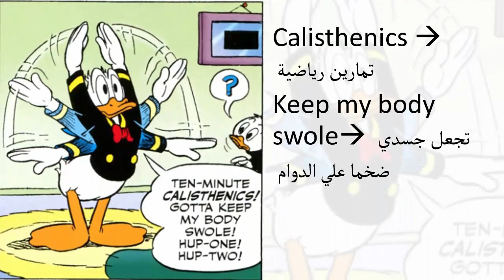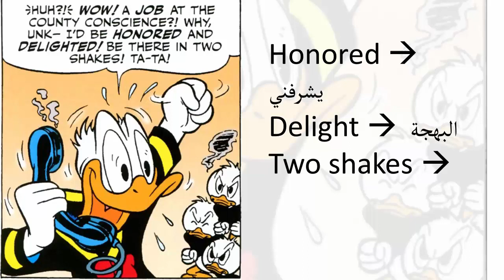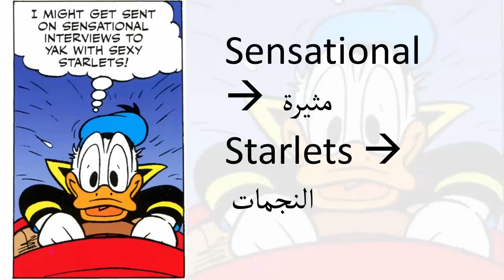Donald Duck Comics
Donald Duck comics is a reading comic to get you full known of vocabulary.
Vocabulary is your way to express what you got in your mind to express using English.
Vocabulary enrich  your English, and let you use English to say whatever you want.
هل تعاني من حفظ الكلمات؟  هل تنسي الكلمات التي تحفظها؟ أن أفضل الطرق ا لطرق لحفظ الكلمات هي أن تحفظها من خلال الجمل! ولكن من الممل أن تترجم كل كلمة تقابلها وهذا يستغرق وقتا طويلا، إننا نعرض عليك طريقة مثالية لحفظ الكلمات وسماعها وقرأتها قراءة صحيحة من خلال قصة ممتعة، وكل هذا خلال دقيقتين ونصف فقط،

23:00